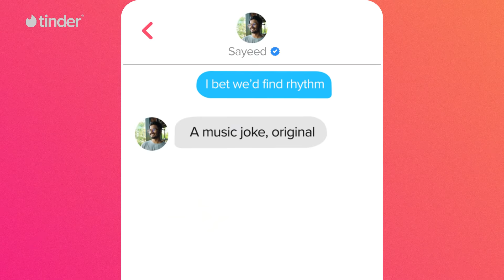Music Mode | All New Explore | Tinder India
Dive into a new dimension of connection with Tinder’s Music Mode, part of the innovative Explore feature. With Music Mode, you’re not just swiping; you’re discovering a shared love for music that could lead to your next great adventure. Explore is your ticket to a world of interactive dating experiences, tailored interests, and fresh social adventures. It’s time to amplify your dating life with Tinder’s Music Mode—where every match starts with a melody.

About Tinder:

With over 60 billion matches to date, Tinder is the world’s most popular app for meeting new people. Think of us as your most dependable wingman - wherever you go, we’ll be there. Don't be shy, swipe on over.